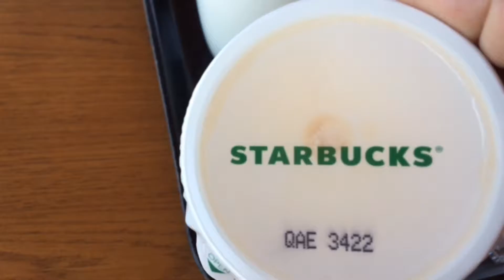スタバのカスタードプリンです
ただリポチャンネル改訂版です
モバイル環境で編集と撮影しています。そのため不定期ではありますがまとめてなど、短いものを中心に上げていきますので、サブチャンネル共々チャンネル登録お願いしますね